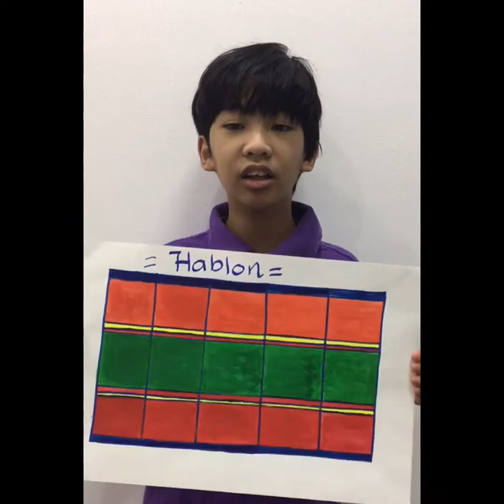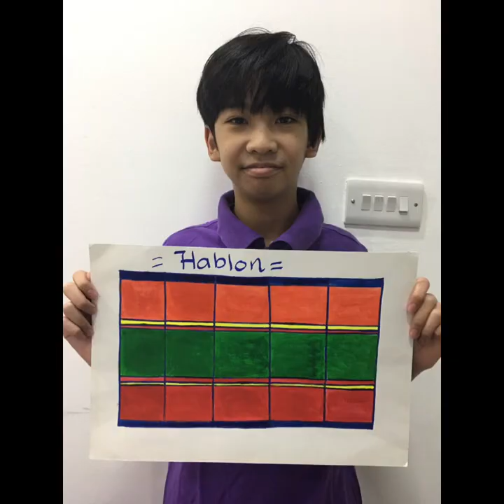Western Visayas Folk arts & Crafts “Hablon “weaving style design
Hablon Western Visayas style design